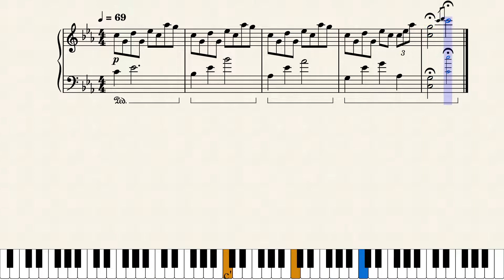It's Okay To Cry - Infinity Train OST | Sheet Music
A teaser for my next couple projects ;)

Sry about the typo, it wouldn't let me change it! :(